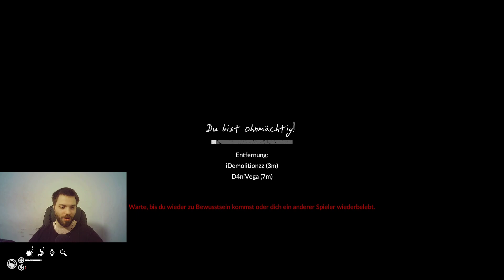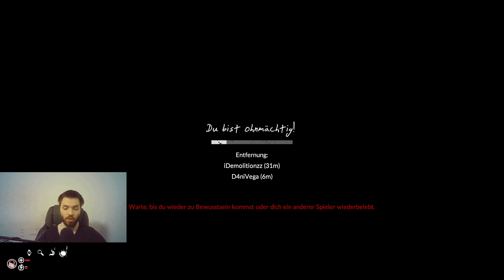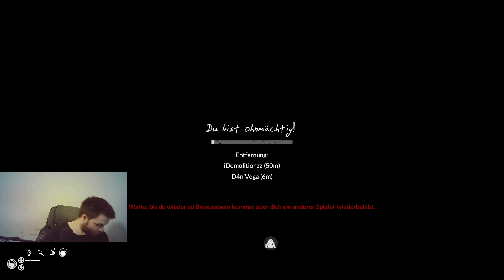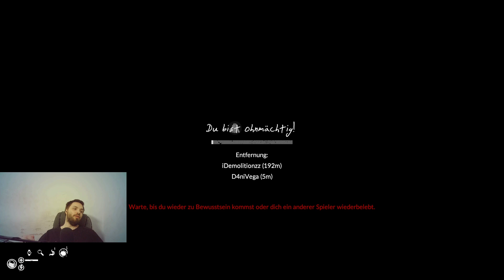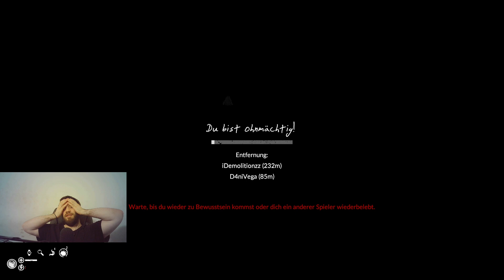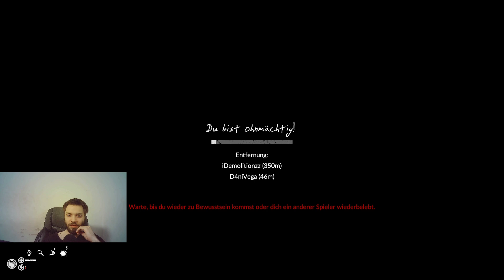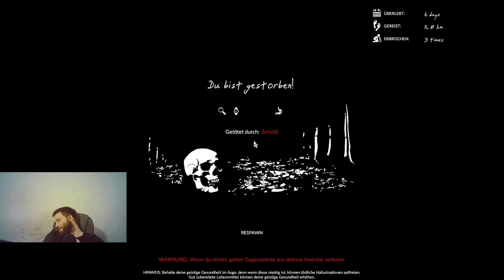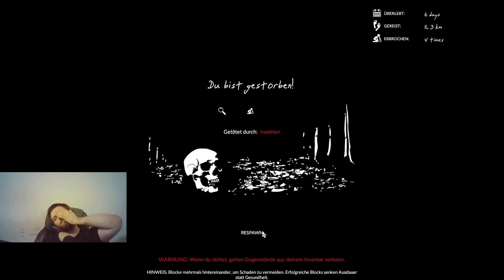Green Hell #05 Mega Erschrocken